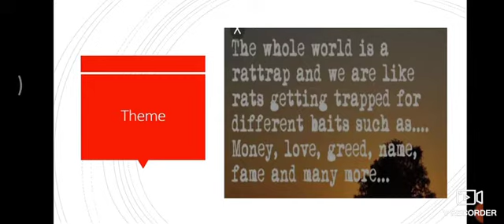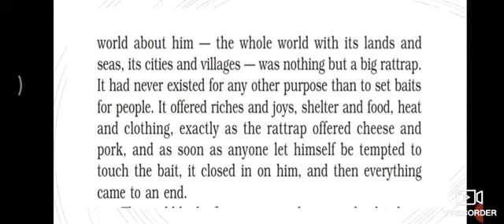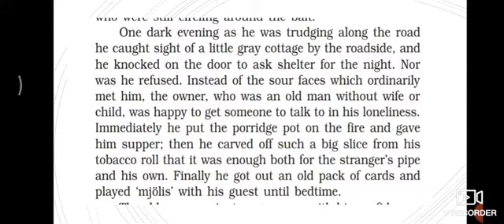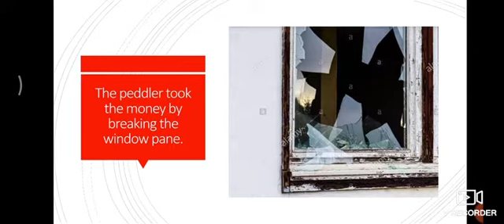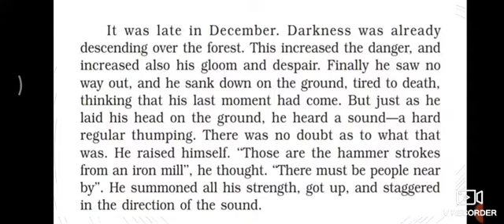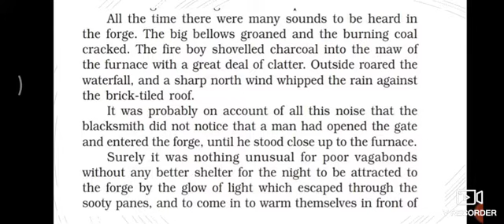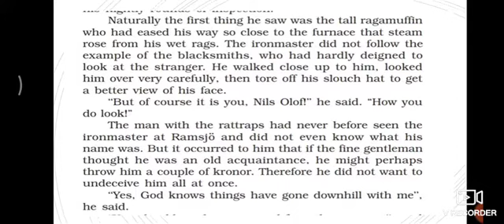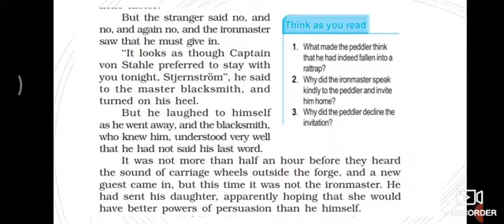The Rattrap Class:XII Detailed explanation by Pooja Sharma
The Rattrap
By: Selma Lagerlof
An entertaining and philosophical story in class XII
Detailed explanation